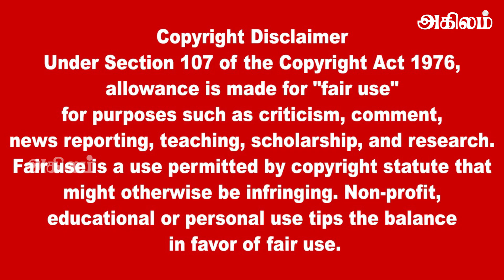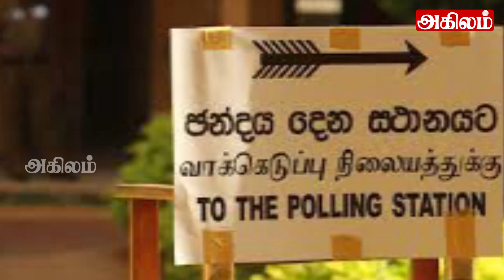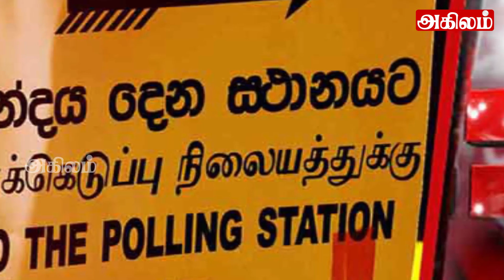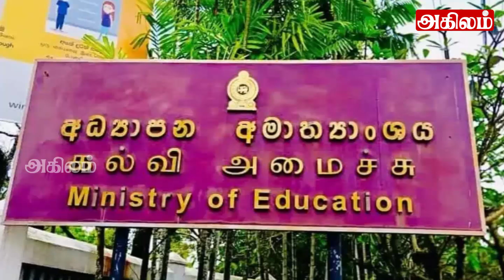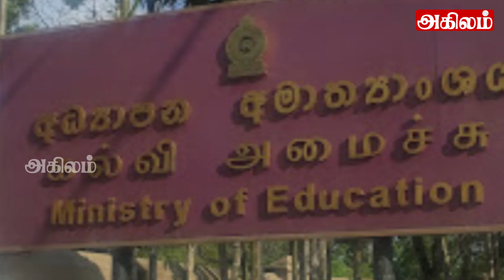இலங்கையின் முக்கிய செய்திகள் 01.02.2023 SrilankanTamil News |Today News | Akilam News